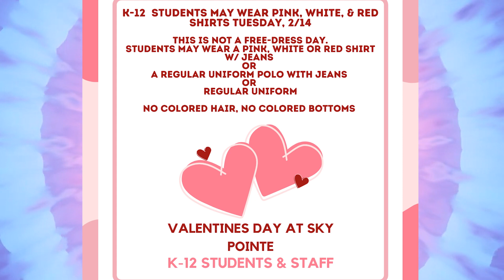Day 110 of Sky Pointe Media